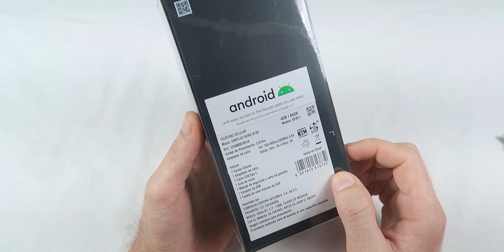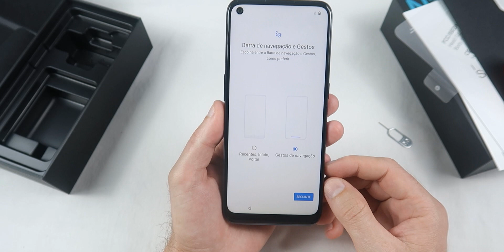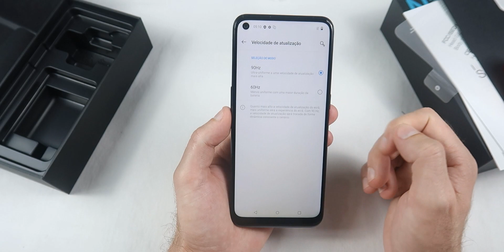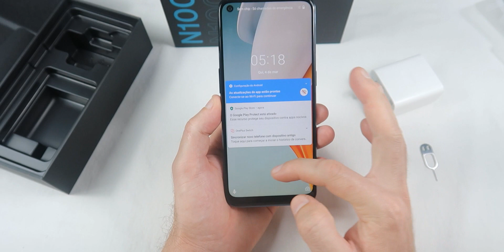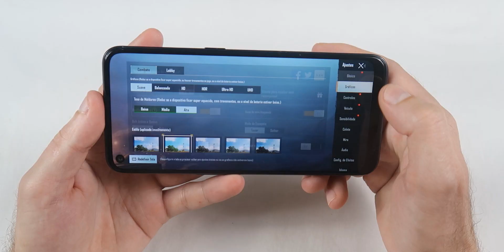OnePlus N100 Tela de 90hz e Barato - Unboxing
Onde Comprar
Focando no custo benefíco, a OnePlus trouxe o N100

Eu recebo do youtube pela Husky.

0:03 introdução
0:31 Taxa
0:40 Unboxing
2:45 Processador e jogos
3:02 Tela
3:15 Câmera
4:41 Construção
5:20 Gaveta chip
5:32 Conclusão

O OnePlus Nord N100 é um smartphone Android fabricado pela OnePlus como parte de sua série Nord. O telefone foi anunciado em 26 de outubro de 2020 ao lado do Nord N10 5G.
O N100 Oneplus, chama a atenção pelo seu preço, um smartphone barato com tela de 90hz, além de contar com bateria de 5000mah e carreamento rápido de 18w.

Esse smartphone possue processador snapdragon 460, aliado com 4gb de ram e 64gb de armazenamento interno, podendo ser espandido via cartão SD. (gaveta do chip hibrida)

O OnePlus Nord N100 consegue rodar bem os jogos e aplicativos, principalmente tarefas mais básicas.
Diferente do N10, esse modelo tem conectividade 4G e não 5G.
O som é estereo e tras ainda camera tripla, 13mp, 2mp macro e 2mp sensor de profundidade.